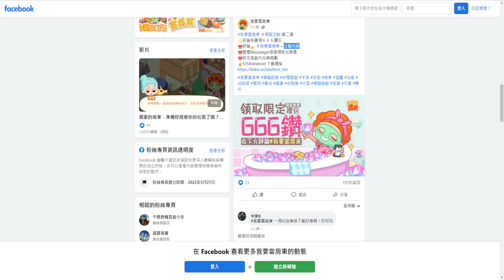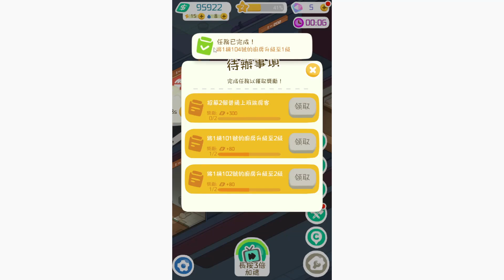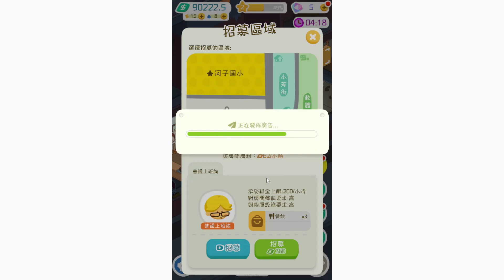【我要當房東】2022最新禮包碼序號兌換領取教學 10萬鈔票+666鑽石免費領 | 藤藤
錄影軟體:OBS
剪接軟體:DaVinci Resolve
封面製作:Photopea